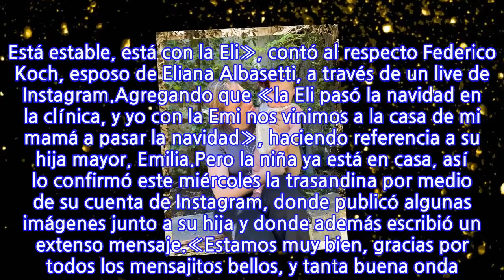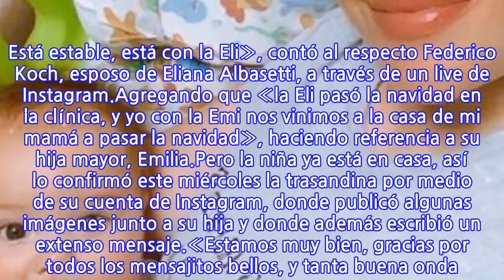Hija de Eliana Albasetti fue dada de alta tras accidente doméstico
En una nota anterior de Te Caché les contamos que Eliana Albasetti pasó Nochebuena y el viernes Navidad de una forma diferente, pues su hija menor Luján, estaba hospitalizada.La bebé de 5 meses debió ser internada debido a un golpe que tuvo, según consigna AR13. Además, sus padres, compartieron algunos registros desde la clínica, lo que causó la preocupación de sus fans.Lee también: «Un bombón»: María Luisa Godoy muestra lo lindo que está su hijo de tres meses«No sé si ustedes sabrán, pero mi hija está internada. Está internada hace varios días, está bien. No tiene nada grave por suerte. Está estable, está con la Eli», contó al respecto Federico Koch, esposo de Eliana Albasetti, a través de un live de Instagram.Agregando que «la Eli pasó la navidad en la clínica, y yo con la Emi nos vinimos a la casa de mi mamá a pasar la navidad», haciendo referencia a su hija mayor, Emilia.Pero la niña ya está en casa, así lo confirmó este miércoles la trasandina por medio de su cuenta de Instagram, donde publicó algunas imágenes junto a su hija y donde además escribió un extenso mensaje.«Estamos muy bien, gracias por todos los mensajitos bellos, y tanta buena onda. ❤️❤️❤️gracias !!! Son lo máximo conmigo.Gracias a @rossmeri.tv que hablamos por interno por otro tema y justo pasaba por la puerta de mi casa y me llevo a la clínica. Dios sabe cómo hace todo, es mágico ❤️», redactó la ex «Calle 7».
INFORMATION
• Source: tecache